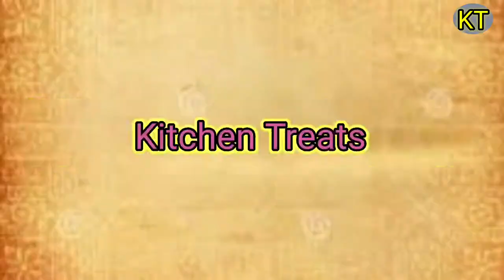Mix Vegetable Soup | स्वादिष्ट एवं सेहत से भरपूर मिक्स वेज सूप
aaj mai aapke liye lekar aayi hu Mix Veg Soup ki recipe.
 ek saath anekon sabjiyan is soup ke swaad ko to badhaayengi saath hi ye soup bahut hi healthy bankar taiyaar hota hai to chaliye banate hai is healthy & tasty mix veg soup ko.

   please support my youtube channel Kitchen Treats

                           Ingredients

2med.size onion
2med.size capsicum
1 carrot
some cabbage
some beans
2med.size tomato
Frozen peas
ginger garlic paste. 1 TSP
hara dhaniya 2 tblspn
2 tbsp american Frozen sweet corn
oil
black pepper powder 1tspn
jeera powder 1tspn
2tspn corn flour
 2 tspn chings  tomato soup

     Rawa uttapam recipe for weight loss

    Stuffed potato recipe

Thanks.